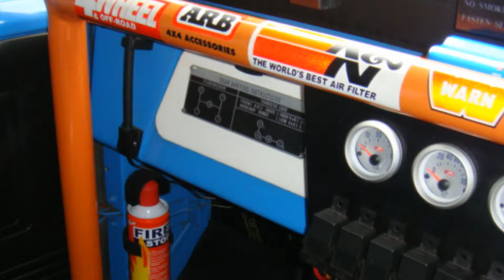Sambang Kebon Tebu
Sambang kebon sudah menjadi rutunitas harian.